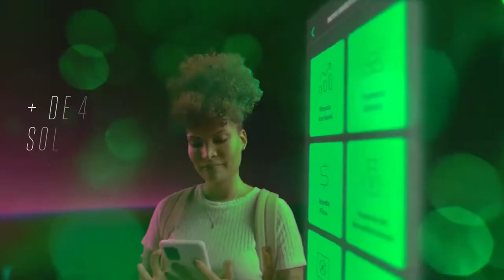JOGADORES MAIS CAROS DE 2021 🏃⚽🏆FUTEBOL EUROPEU🏅futebol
SO TEM JOGADOR CARO KKK JOIAS CARAS DO FUTEBOL SERRAMALHENSE KK.